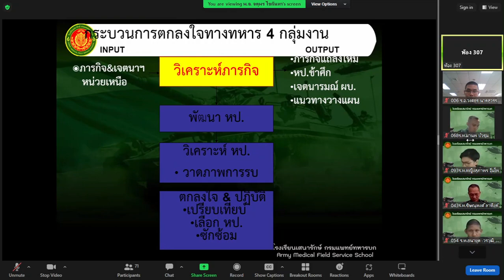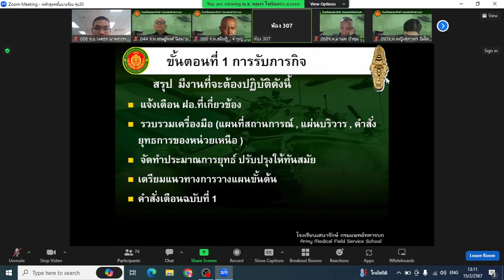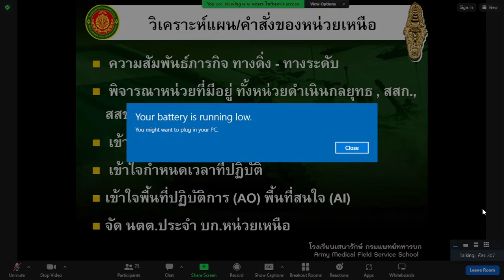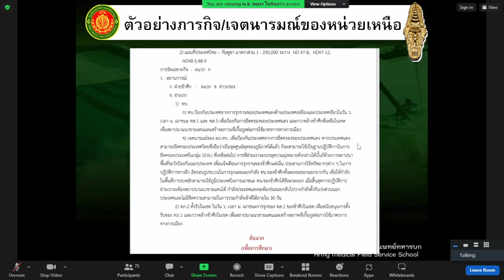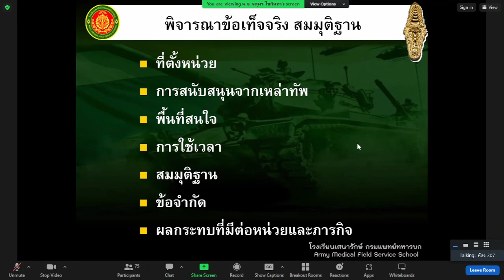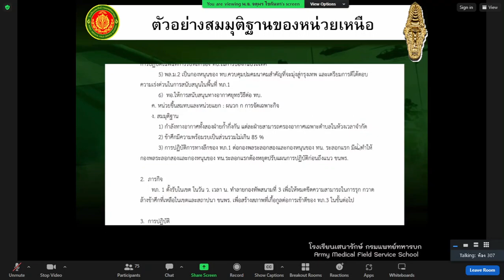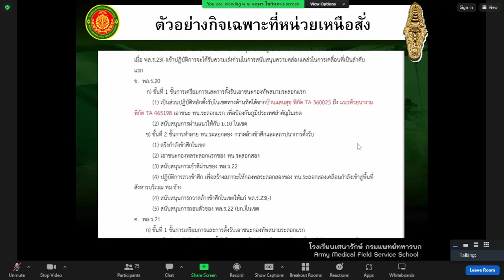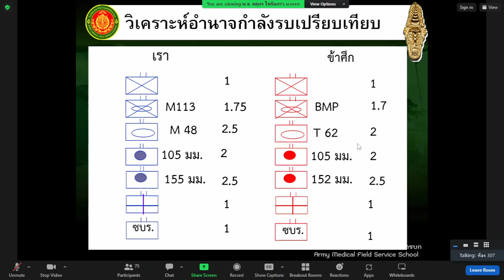วิชายุทธการกับการแสวงข้อตกลงใจ